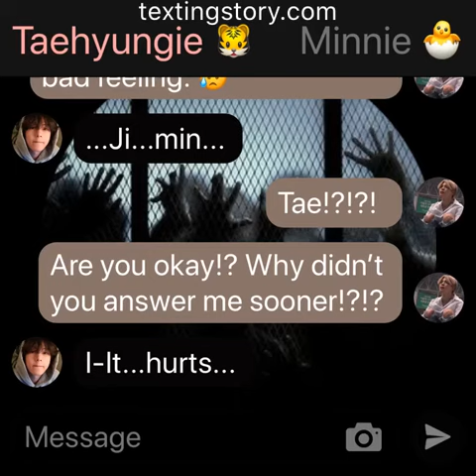TWD: (Jikook Texting Story) EP33 “TAEHYUNG!?!”